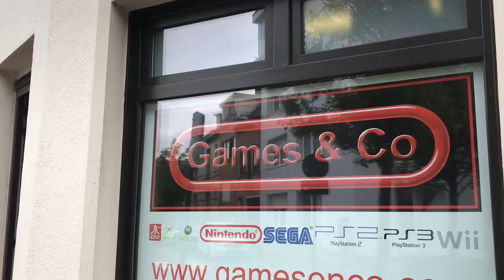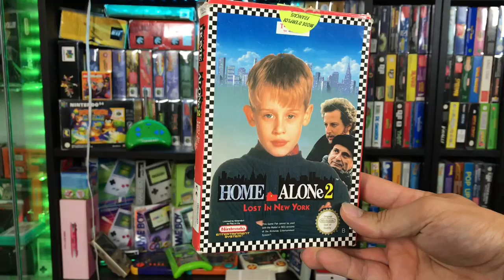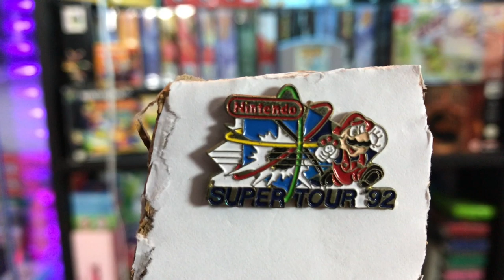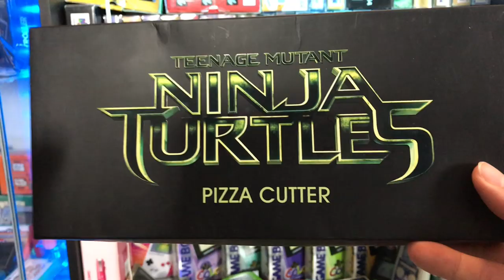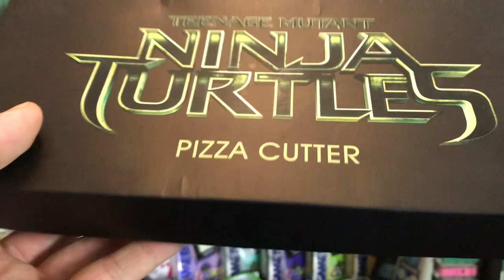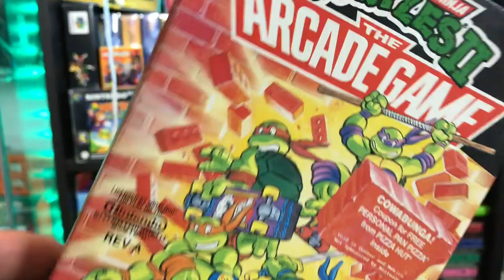Pickup Leftovers #19 - NES, Switch, Streets Sharks, TMNT, Nintendo, ...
My name is Ed and I play guitar and collect retro games and vintage toys! My favorite toyline is the original Teenage Mutant Ninja Turtles line and I also love to collect for Nintendo, Sega, ...
You can follow my Live Retro Video Game Hunting in my series called Ed's Retro Geek Out where I hunt at Fleamarkets, Garagesales, Conventions and online! I also do cool Game Room Tours in Behind The Collector and show you all the stuff I bought for my collection off camera in Pickup Leftovers of the month. As you can guess a monthly pick ups show! I also kinda review all the games I get but there are better youtube channels for that tough! haha

Check out my friends: Grecofabulous, The Toy Time Machine, Back in the day gamer, Russ lyman, Game bois, NEScommando, Reedeema, Raketenjansel, Not another retro channel, Naztalgic, Espe, Burger Broeders, Vuile Casuals, Pepe Blue, Do you nerd? Disk Cart, Dennis Fleaman,  tattooed toy hunter, popculture deathmatch, jnoxx, game grinder, nesaddict, crachtube, 16bitgium, ...

I'm a fan of: Pat the NES Punk The Game Chasers Gamedave Michael B The Game Genie See Jay Are Gaming historian Retro Liberty  AVGN Cinemassacre Toy Galaxy Grecofabulous Pixel Dan beatemups SNESDrunk metaljesusrocks scottsquatch  Superhero game squad nespursuit the toys that made us laura legends Toy Hunter,...